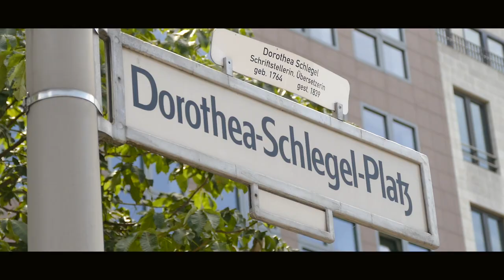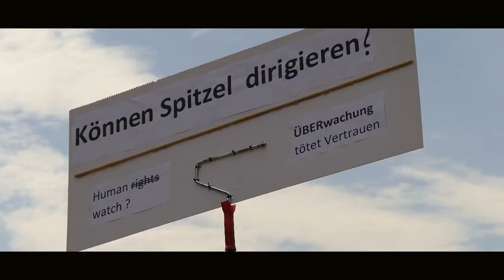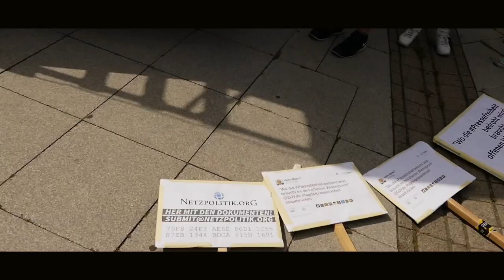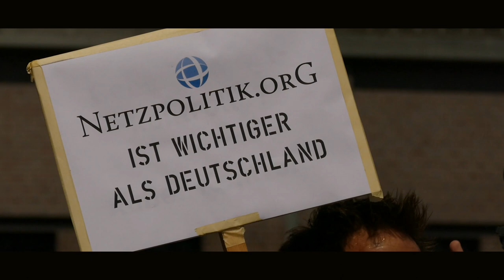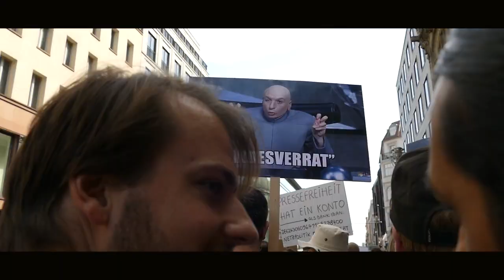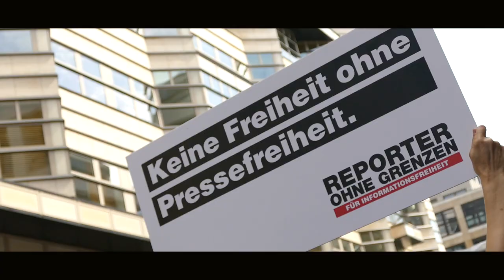Demo für Grundrechte und Pressefreiheit 1.08.2015 Berlin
Demonstration gegen die Ermittlungen wegen Landesverrates gegen Markus Beckedahl und Andre Meister, Betreiber des Blogs Netzpolitik.org